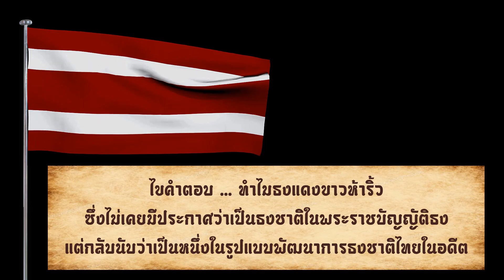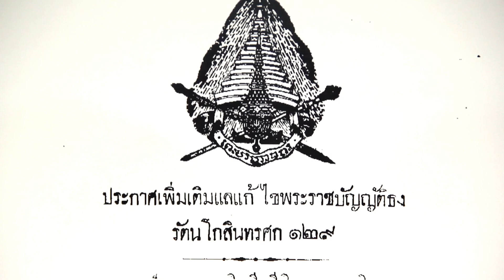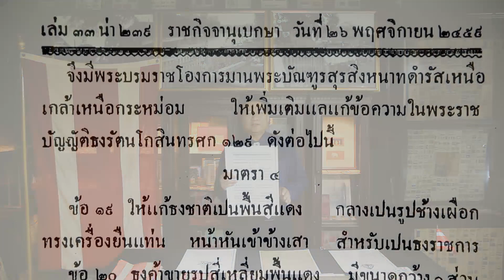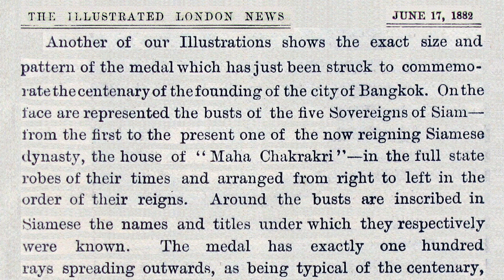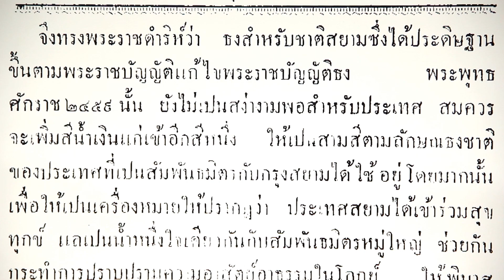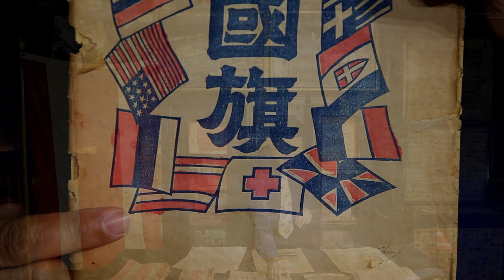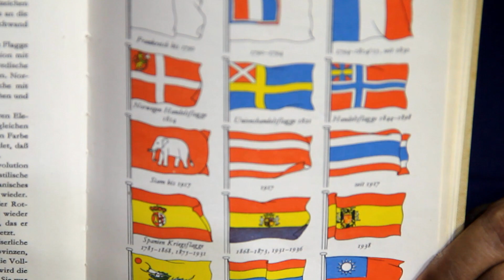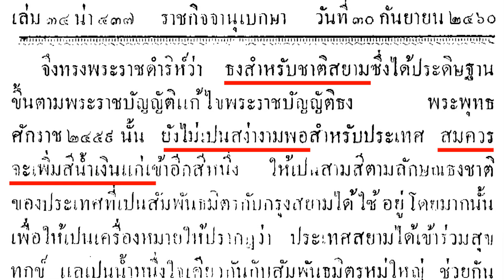ไขปริศนาที่มา "ธงแดงขาวห้าริ้ว" (มี SUBTITLE - คำบรรยายแทนเสียง)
✔️ คลิปนี้สำคัญมาก ผมตั้งใจอธิบายแบบชัดเจน หลักฐานเชื่อมโยงครบถ้วนสมบูรณ์แบบจริงๆ  และก็คงไม่มีใครในประเทศนี้ จะอธิบายพร้อมยกตัวอย่างธงแดงขาวห้าริ้วที่ถูกใช้จริง ซึ่งนับเป็นต้นแบบธงไตรรงค์ ธงชาติไทยได้ชัดเจนไปกว่านี้แล้ว

✔️ ร่วมไขคำตอบที่ว่า ... ทำไม "ธงแดงขาวห้าริ้ว" ซึ่งไม่เคยมีประกาศว่าเป็นธงชาติในพระราชบัญญัติธง แต่กลับถูกนับว่าเป็นหนึ่งในรูปแบบพัฒนาการธงชาติไทยในอดีต